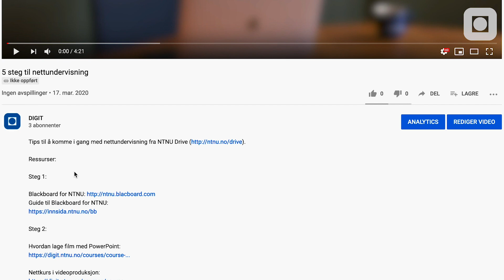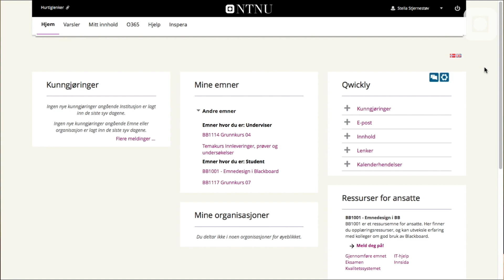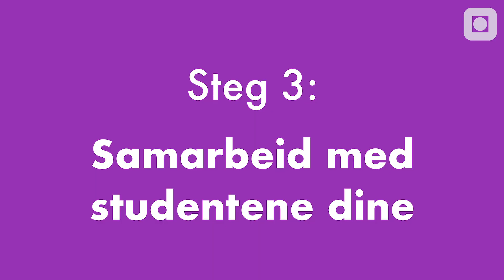5 steg til nettundervisning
Tips til å komme i gang med nettundervisning fra NTNU Drive

Musikk i filmen:
Bad snacks - Easy Sunday